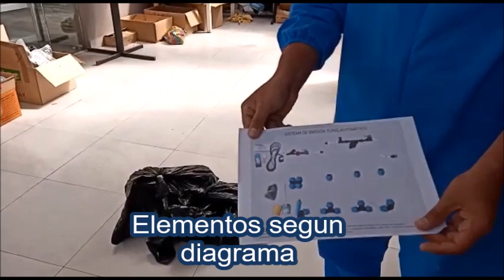Tutorial instalacion Tunel Sanitizacion (Sistema de emision) - Video 2 - Apertura de fundas